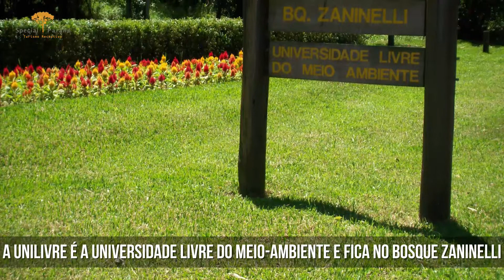Como é a Unilivre em Curitiba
Uma antiga pedreira desativada transformada em um lindo bosque com salas de aula voltadas para o tema ambiental? Assim é a Unilivre em Curitiba!

Passeios em Curitiba com quem leva a lugares especiais e diferentes, em roteiros personalizados. Assine nosso canal e não perca as dicas.

Quer saber mais sobre o que tem para fazer por aqui? Baixe nosso material:

A Special Paraná é uma agência de Turismo Receptivo especializada em passeios na região de Curitiba. Atendimento personalizado e roteiros sob medida para você aproveitar ao máximo sua viagem!

UNILIVRE
Oi pessoal! Vamos agora à razão número 13: a Unilivre
Turista: “Visitar universidade? Não tem nada melhor pra ver?”
A Unilivre é a Universidade Livre do Meio-Ambiente e fica no Bosque Zaninelli. O foco são cursos rápidos voltados para a preservação do meio-ambiente.
Fica em um lugar onde estava uma pedreira abandonada e toda a estrutura e as salas foram construídas com material reciclado.
O lugar é surpreendente, cercado de mata e tem um lago bonito e mirante para ver a região.

Que tal ter uma empresa amiga em Curitiba para organizar seus passeios? A Special Paraná faz isso desde 2007 e já atendeu pessoas do mundo inteiro!